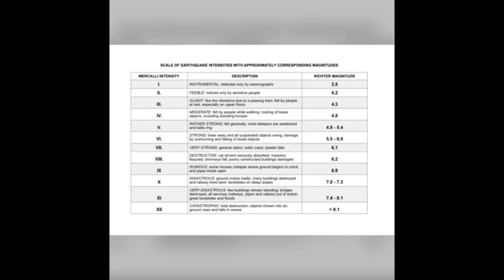Earthquake and Seismic Waves Science Stations